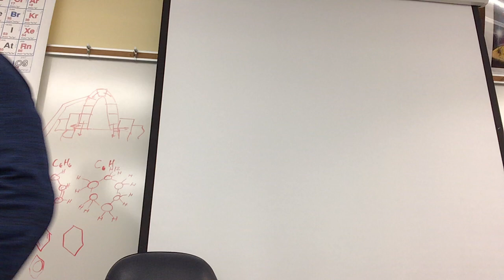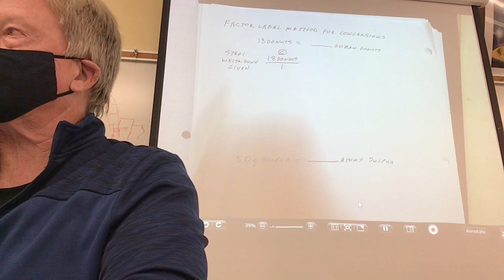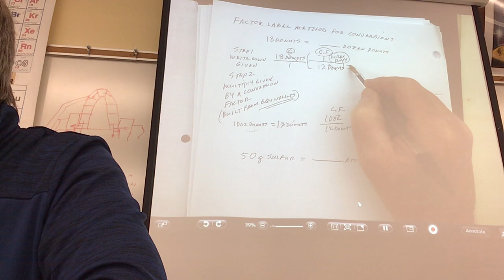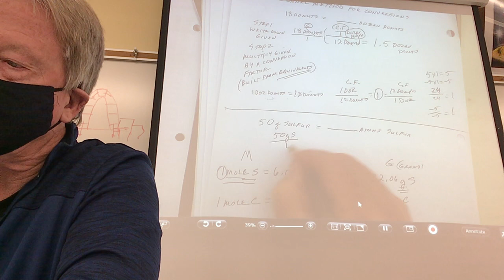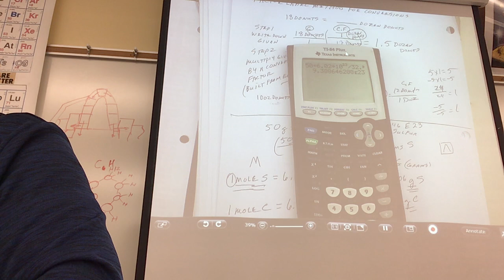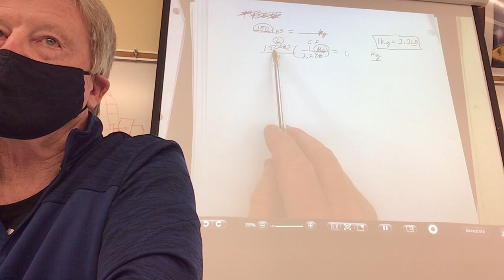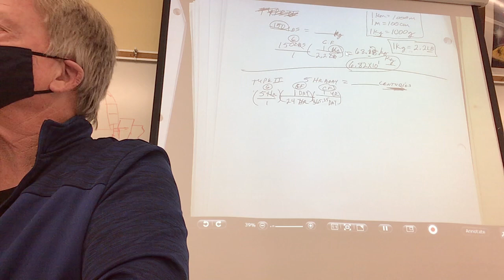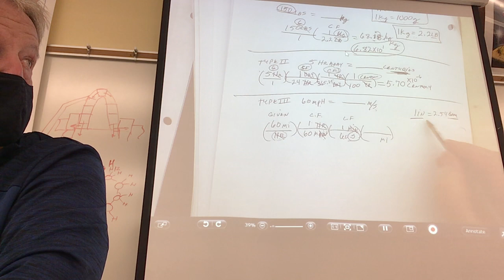November 16, 2020